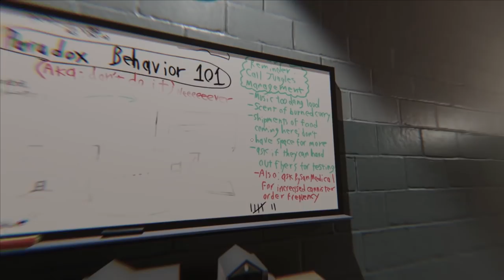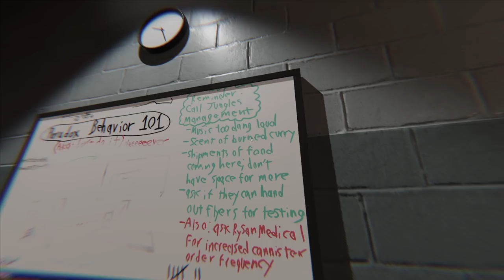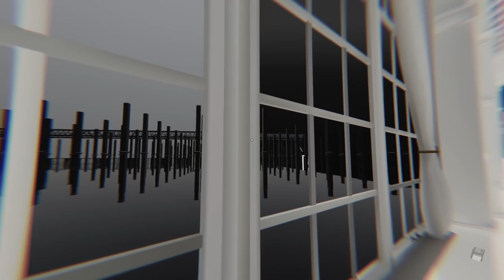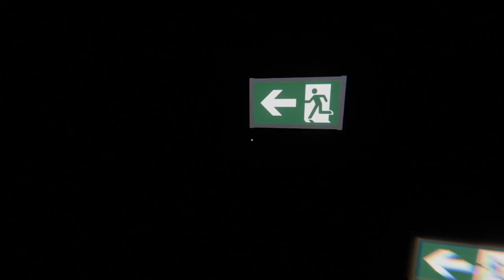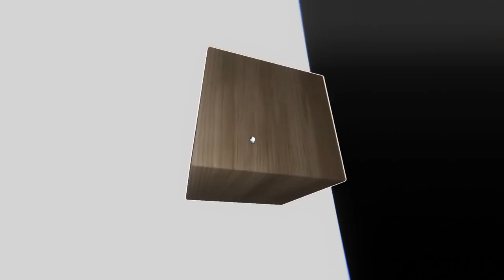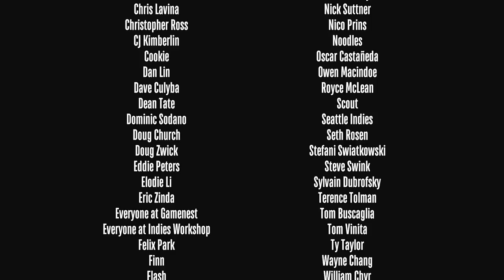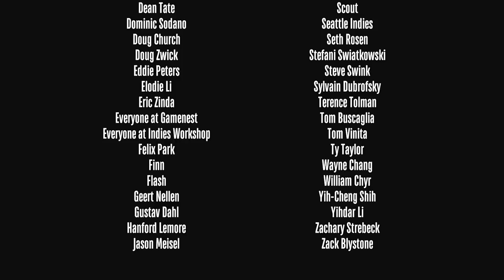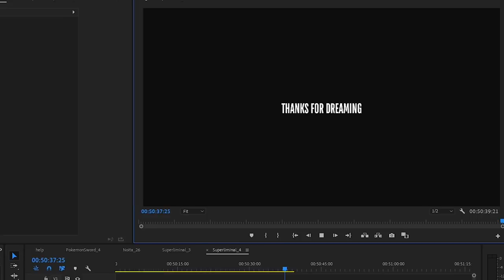Superliminal PL #4 | I TO jest fajne zakończenie!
Superliminal gameplay PL // Superliminal po polsku

Czołem ludziska!
Zapraszam na serię z Superliminal, gry logicznej, w której nie należy za bardzo ufać własnym oczom. Załamania perspektywy, iluzje optyczne, abstrakcyjna głębia i wiele innych łamiących umysł mechanik w jednej grze. Czy obudzimy się ze snu?

Albo zostań Patronem!

Optyczna pjona za wszelki feedback - szery, lajki, suby i hejty!